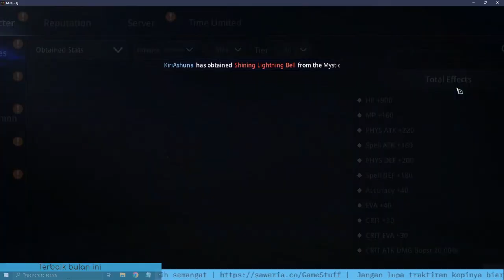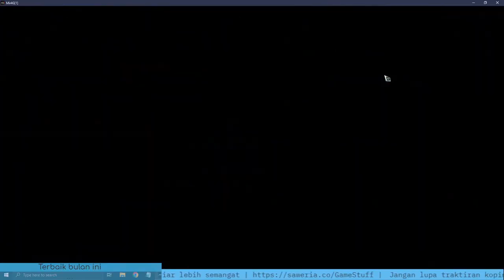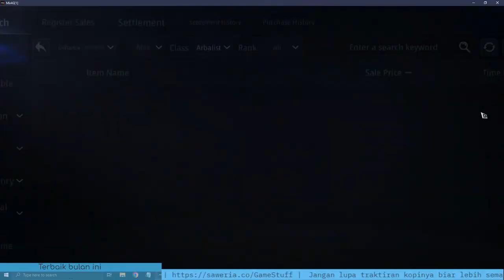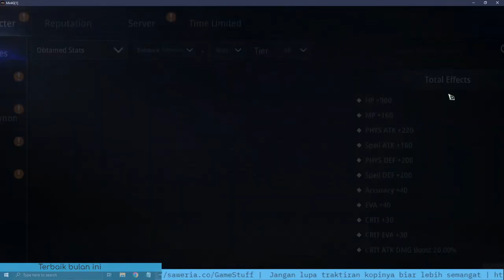MIR4 | KEJAR DAN KELARIN CODEX ITEM TIER I DAN II +7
Setiap orang mempunyai cara bermain yang berbeda,
Saya merekam video dengan gameplay sendiri
Jika ada yang kurang silahkan di tambahkan,
Jika ada kritik dan saran silahkan di komentar
Kolom komentar terbuka untuk semua.

Spec PC :

Processor AMD Ryzen 7-2700 CPU @4.20GHz Wattercooling
VGA RTX 3050
RAM 16GB team elite
PSU 650W +80 BRONZE digital alliance
Monitor AOC 27 Inch 144 HZ (2x)

Software Editing :

OBS Studio
Adobe Premiere Pro